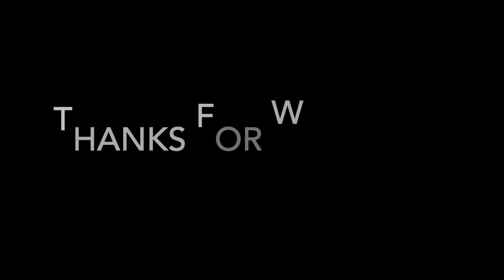Dinomite 2023 Spikeball Tour Series Championship (Premier Division)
Dinomite places T-17 in the A Bracket at the 2023 Spikeball Tour Series Championship in the Premier Division